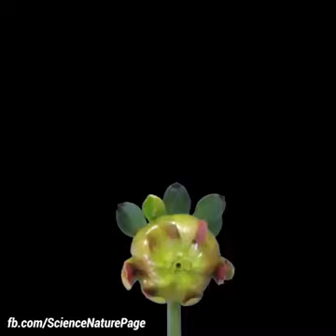flowers VID 20210523 WA0003